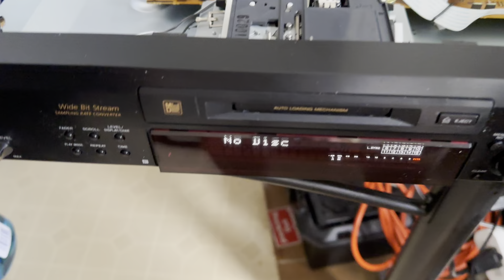Sony MDS-JE520 No Disc C13 error with cover open.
I made this video for Reddit minidisc users but anyone can post suggestions below. Here is the main post